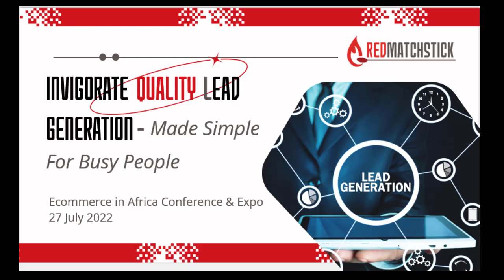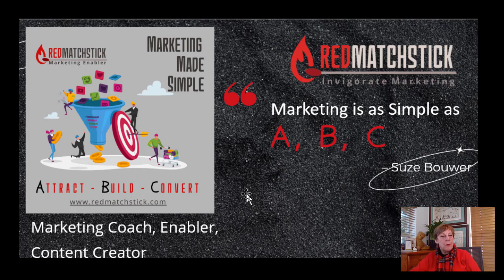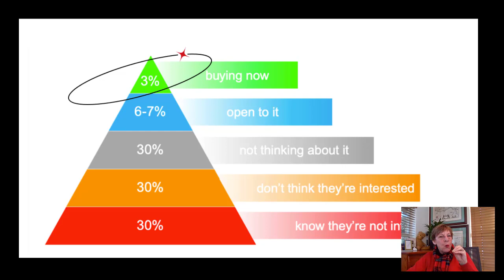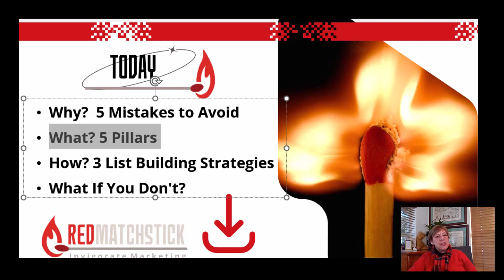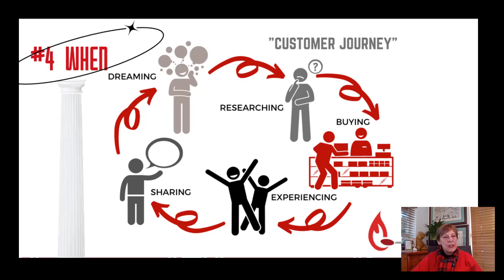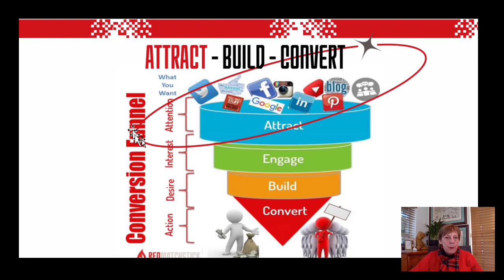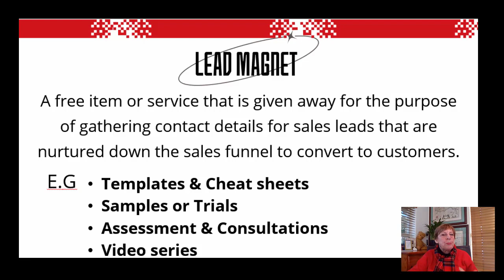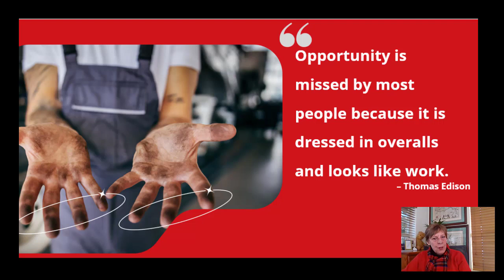INVIGORATE QUALITY LEAD GENERATION, FOR BUSY PEOPLE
No one ever woke up saying “ life is too good, let’s find the hard way and struggle today”!
Can I therefore assume you are here because you’re busy people
looking for easier, quicker ways to get more done?

INVIGORATE QUALITY LEAD GENERATION, FOR BUSY PEOPLE presentation
Incudes:
Why? 5 Mistakes to Avoid
What? 5 Pillars
How? 3 List Building Strategies: Nets, Hooks, Buckets
Ecommerce in Africa Conference & Expo on 27 July 2022
By
Suze Bouwer | Redmatchstick.  Speaker and Marketing Coach